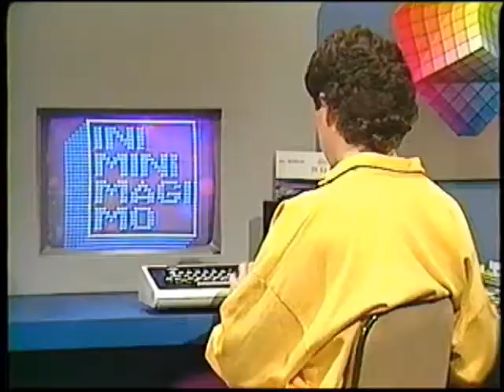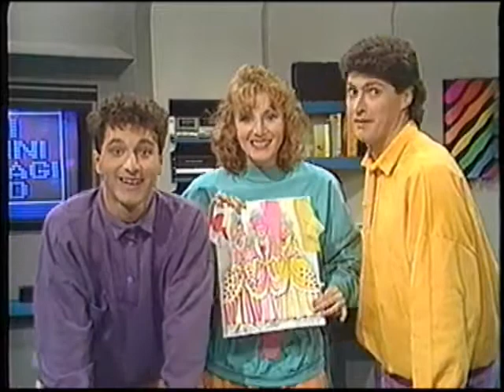Iniminimagimo : Cendrillon (partie 4)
Une émission captivante et divertissante dans laquelle quatre jeunes comédiens sympathiques racontent et jouent quelques-uns des contes merveilleux qui ont charmé des dizaines de générations.